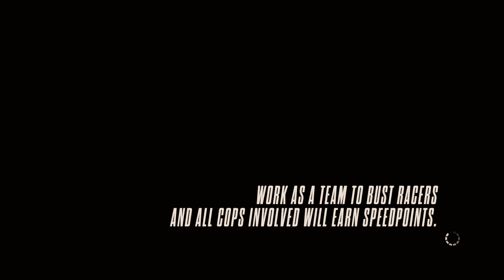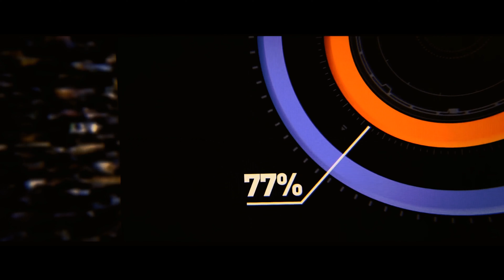Round 2 Multiplayer Police Chase VS Dr-Killer2012 - Need for Speed™ Rivalsᴴᴰ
multiplayer police chase